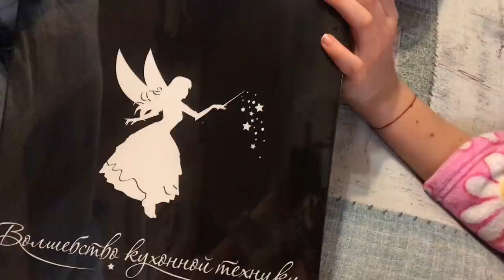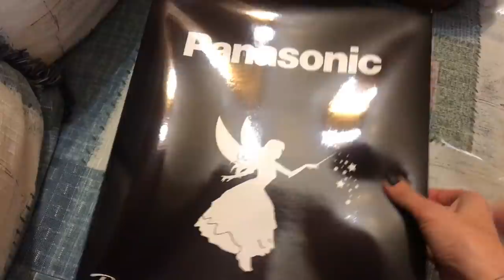Влог обычных дней/Инстамамы/Дочь играет на гитаре/Подарки/Нишевые ароматы. Запорожская Анна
Всем привет) в этом влоги по сути обычных дней я снимаю наши будни)
Сняла встречу инста мам, на которую меня пригласила Yaroslava Zoria. Познакомилась с другими мамами блогерами, получили приятные подарки и кое что хочу хочу разыграть в инстаграм)
Так же сняла чуть воскресного дня с семьей, еще как дочурка играет на гитаре, и новинку засняла среди  нишевых ароматов магазинов Жан)
Надеюсь Вам понравится влог.